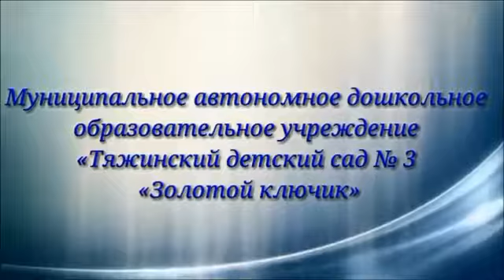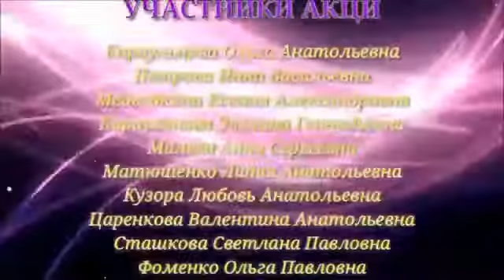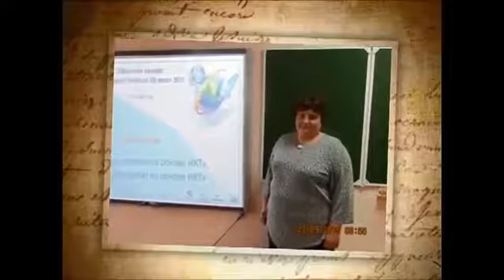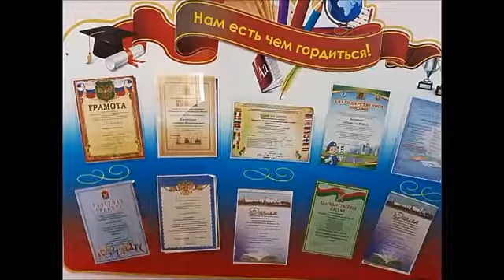Здоровому образу жизни - привет. Вредным привычкам скажем мы нет!